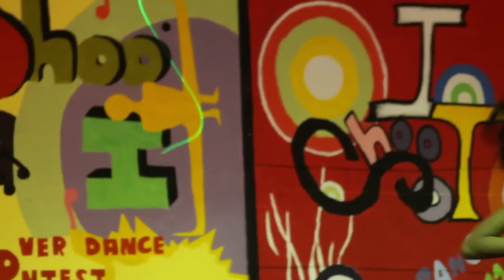Mirror Mirror By Student of thanyaburi